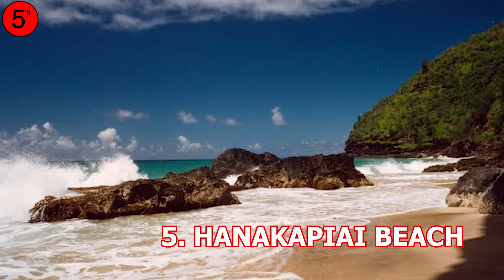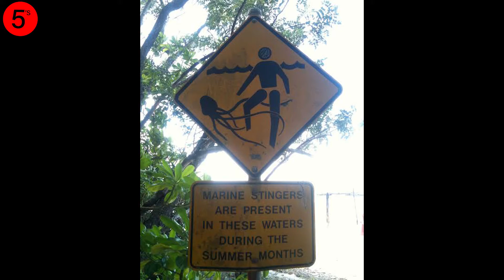TOP 5 MOST DANGEROUS BEACHES AROUND THE WORLD 2022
Beaches are places that's nice and chilled places
But, some beaches are not friendly. check out THE TOP FIVE MOST DANGEROUS BEACHES IN THE WORLD 2022